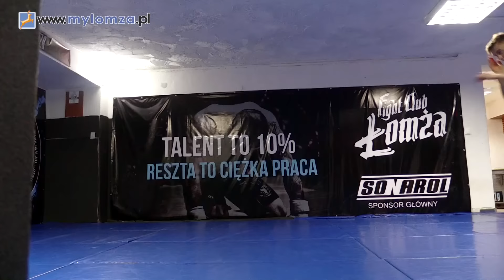MMA: Maciej Roszkowski trenuje przed pierwszą walką zawodową